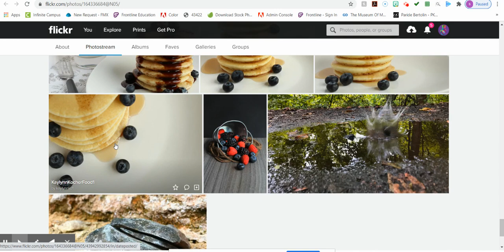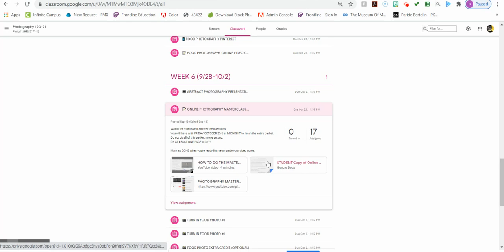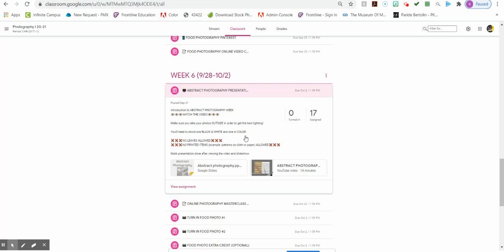WEEK 6 OVERVIEW